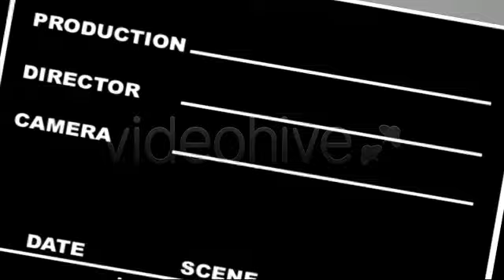After Effects Project Files - Awards Show Package - VideoHive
Skype : videocustomization